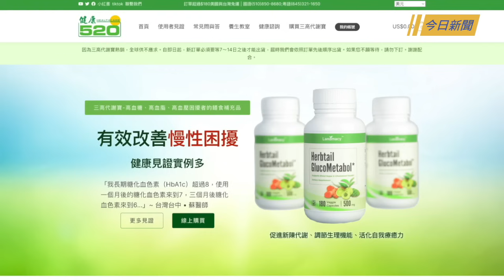真主黨情報洩露遭滅頂打擊 以軍定點清除真主黨作戰師長；一旦台海開戰 美或會承認台灣合法地位 【今日新聞】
國際新聞：
01:51 真主黨情報洩露遭滅頂打擊 以軍定點清除真主黨作戰師長
06:57 一旦台海開戰 美或會承認台灣合法地位
11:28北京慌了！美掐住命門 中共攻台將被黃雀捕蟬

兩岸新聞：
17:02 北京發生大事！9名90後集體投河 專家：社會崩潰到來
20:59 日本男孩被刺案兇手曝光 各界批中共仇恨宣傳

以色列 對 真主黨 發動了前所未有的攻擊，轟炸了#黎巴嫩 境內的100個真主黨目標。與此同時，以色列定點清除了正在密謀空襲的20多名真主黨指揮官，其中包括一位遭美國通緝的真主黨作戰師長。